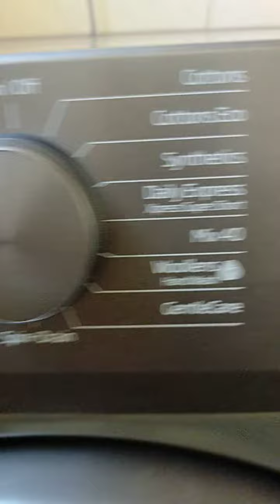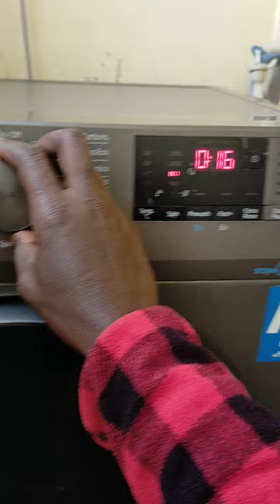BEKO WASHING MACHINE